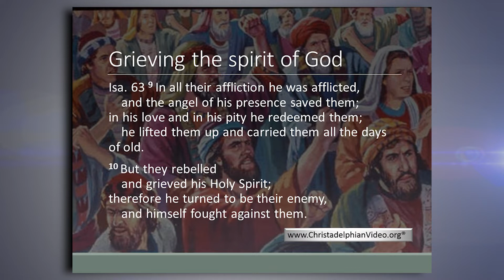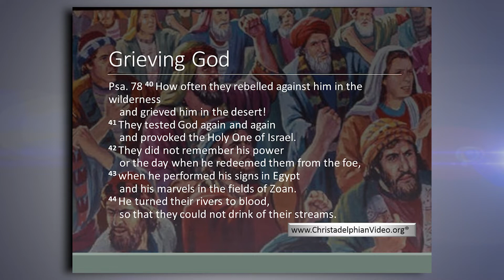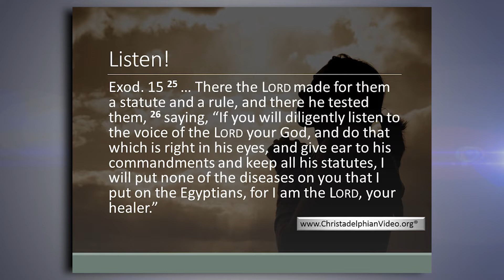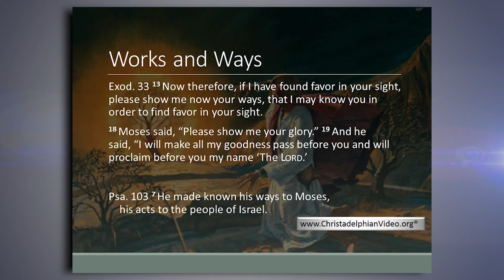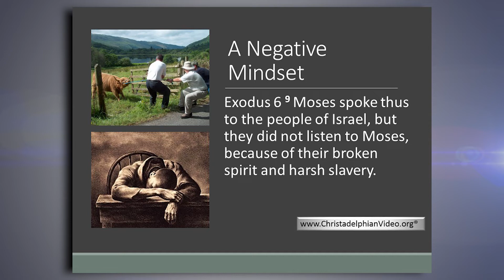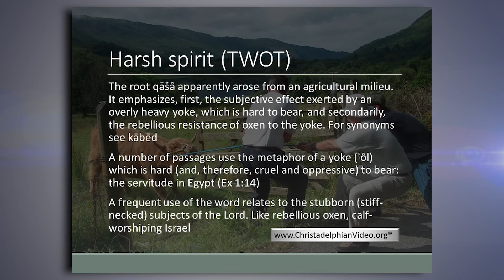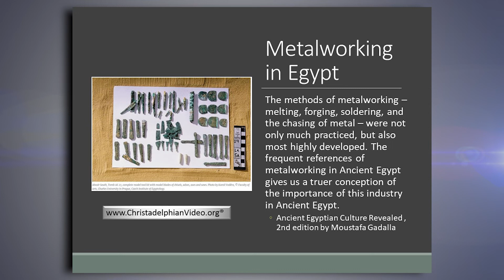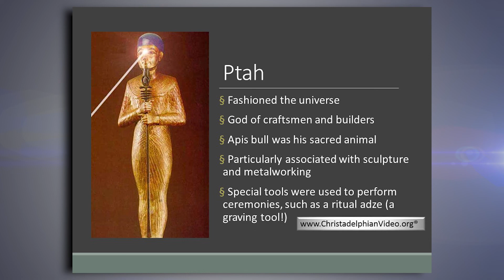The Plagues of Egypt: Class 6 - 'Israel's Hard Heart'